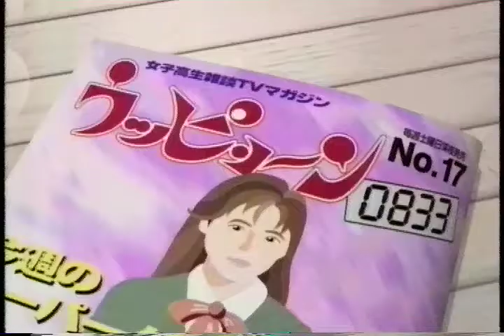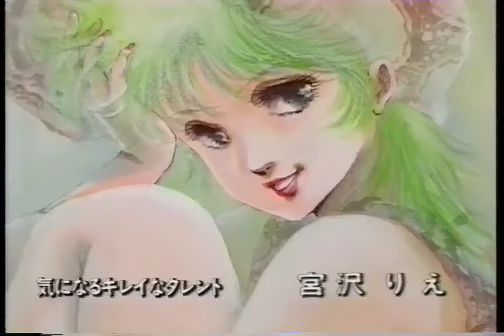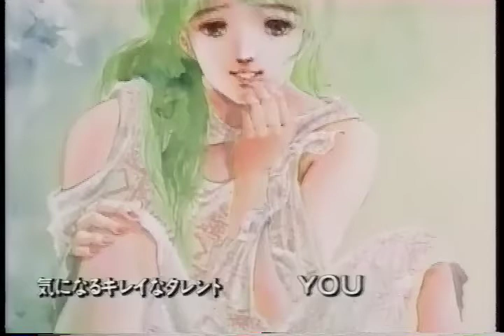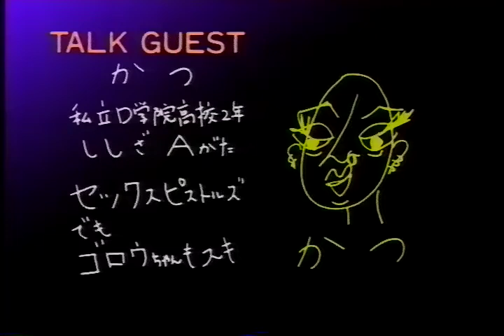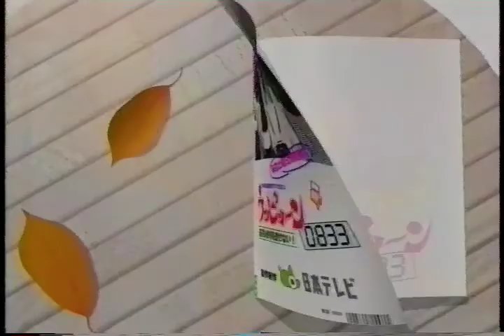ウッピョーン0083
美樹本晴彦さん出てる…